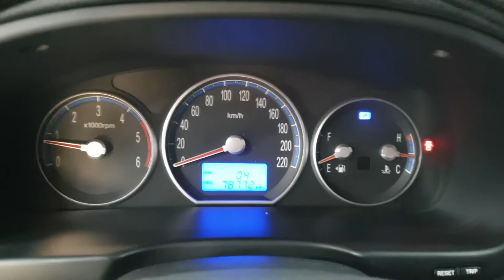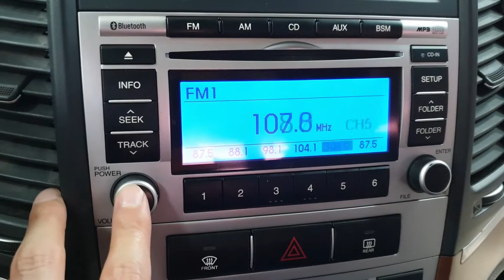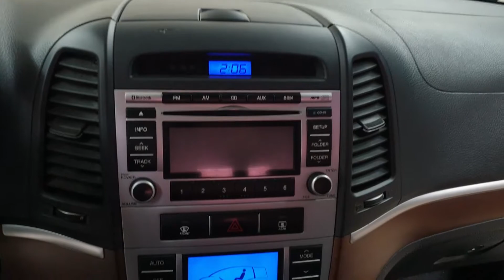SANTAFE 2009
501427